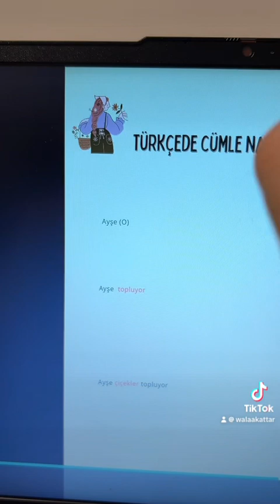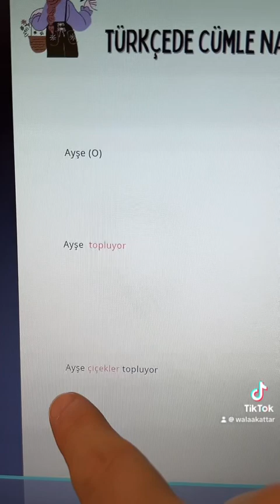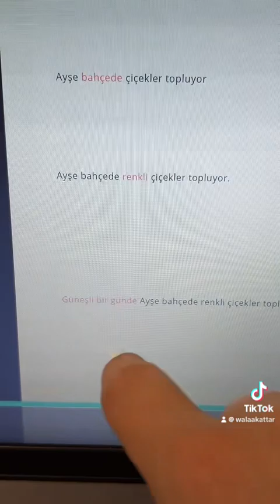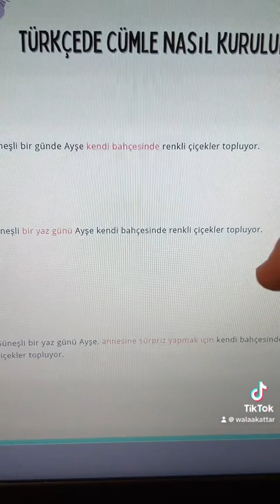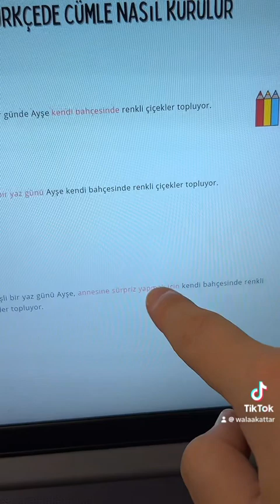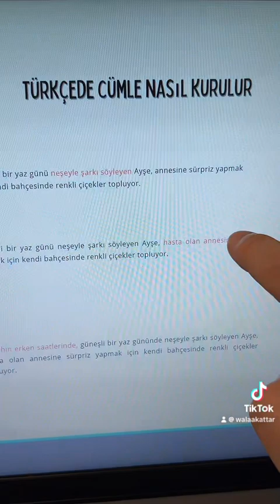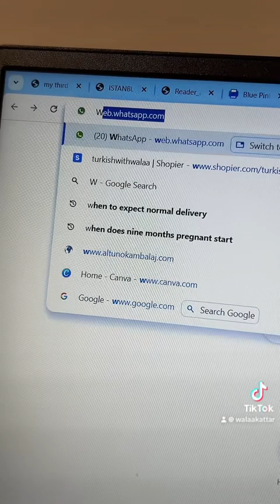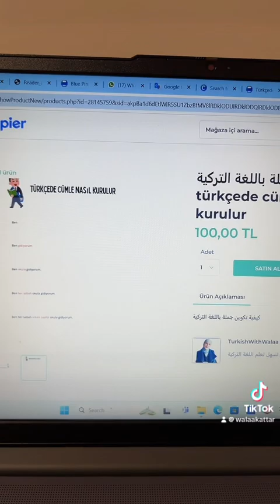كيف اركب جملة باللغة التركية ؟ طريقة تكوين جملة باللغة التركية